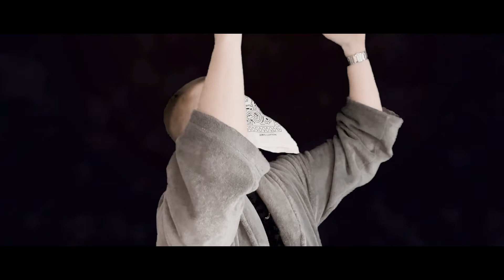[BFBL] Stigma x Variat x Impulz - Qualifikation #25 (Prod. by Black Rose Beatz)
► Beat » Black Rose Beatz
► Video » Stigma
► Mix/Master » UnifyDevinityStudios/Variat
[11.3., 12:47] Stigma: (Stigma)
Woraus unser Team besteht
Flow Technik Musikalität
Wir geben ein fick das einzige was zählt
wäre für uns nur die Qualität
Darki ficken Digga garkein Problem
Sag mal deiner Mutter sie soll wieder arbeiten gehen
Sie wickelt sich um mich als wäre sie ein Ringer
Sie leckt mir die Eier und du leckst dir die Finger
Baller lines für dich
In dein scheiß Gesicht
Rapper biten sich
Den Grund weiß ich nicht
Aber eigentlich
Keine Zeit du bitch
Stigma Mutterficker Nightmare Feiert mich
Qualifikation in der bfbl
Dabo und Karazz überweist mir das Geld
Cruise in einem neuen sl
Warte mal was ich laber ich da

HOOK (Variat)
Vaaaaariat Abi zählt nur noch Massari//
Stigma mein Digga sorgt nur noch für Fitna//
Impulz im Bunde ab in die nächste Runde//
Zu dritt auf die Party denn Alle hassen Darki//
AFTERHOOK
Alle hassen Darki Allllle hassssen Daaaaarkii//Alllllllle hassssen Daaaaaaaarrrrrrkiiii, Impulz Stigma VariatAbi//

(Impulz)
Pulz Mutterficker der die Rapper hier fickt
Keiner auf diesem Channel war jemals besser als ich
Variat und Stigma Schlagen Darki tot
Oben ohne auf seinem Onlyfans - Cabrio
Alter keiner gibt sich mühe in der BFBL
Ein Turnier voller Loser und dämlichen Kälbs
Dabo und KaraZZ sie geben mir Geld
Aber reicht grade fürn ekliges Steak
Pulz am beat man ich bleib unbesiegbar
Werd nicht frech denn ich hab deine Mom als Untermieter
Alter muss ich nochmal eines deiner Liedern hören
Dann drück ich dieser Fotze eine Mieterhöhung
Mies am dröhnen dreh den Bass mal auf
Wir sind Die Gang die die Hookschlampe vom Bastard klaut
Genga leidet lange schon an Depression
Denn er findet nichts wofür es sich zu Leben lohnt

Ihr wollt den Gegnerbezug aber da scheiß ich drauf
Ich kann nur gewinnen und im Finale da steig ich aus
Wir sind für Krieg bereit denn wir sind Unantastbar
Und Du bist Friedensreich wie dieser Hundertwasser

Lyrics :
(Stigma)